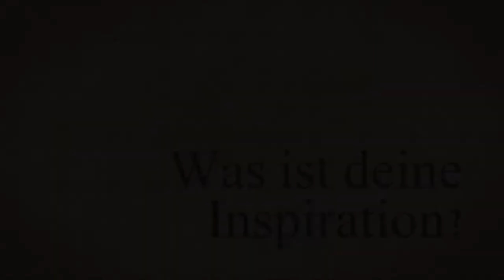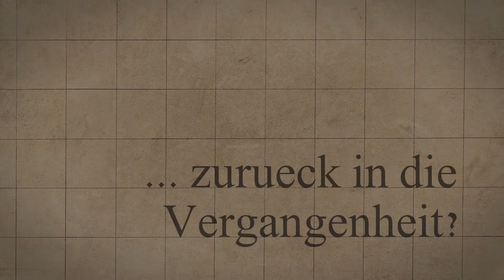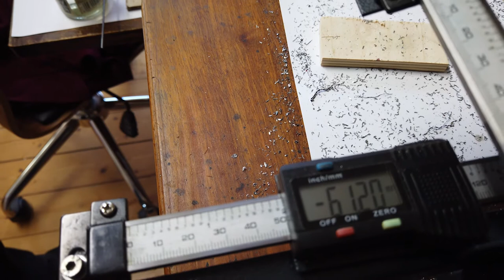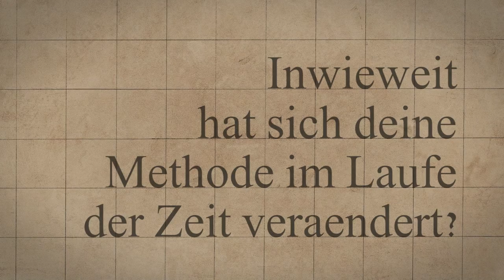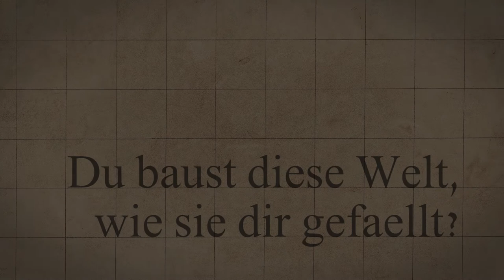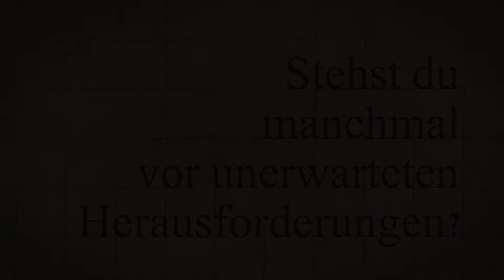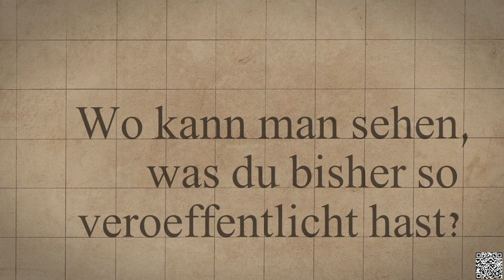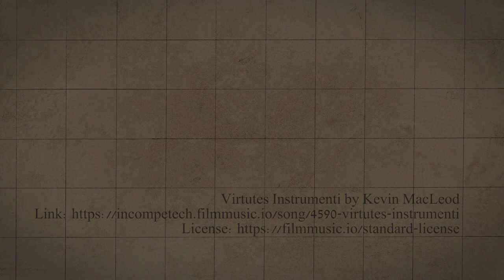Portrait über Stop-Motion-Filmemacher Valentin Felder und seinen Film "Das Getriebe im Sand"